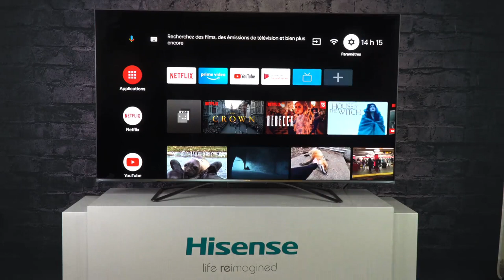Effacez le cache de votre Hisense Android TV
Si vous rencontrez des difficultés pour télécharger une mise à jour du micrologiciel ou si votre téléviseur répond lentement, vous pourrez peut-être vider le cache de votre Hisense Android TV pour lui permettre de fonctionner plus rapidement.